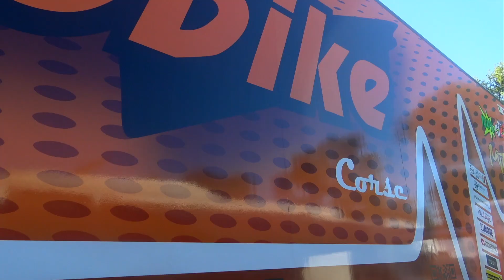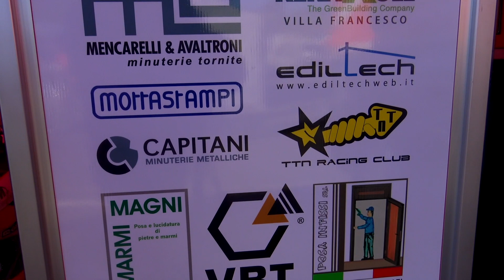Tecnobike Squadra corse Imola Elf CIV 2018